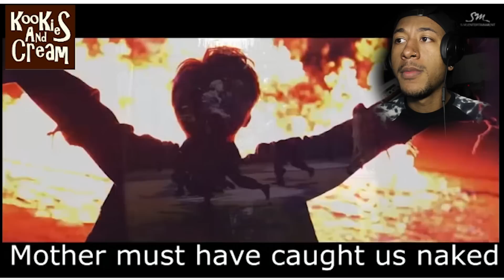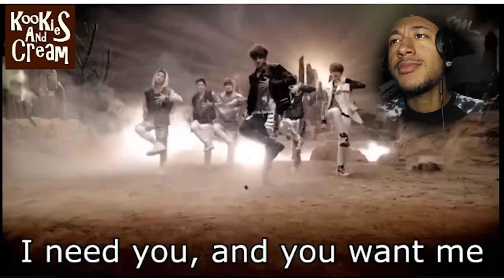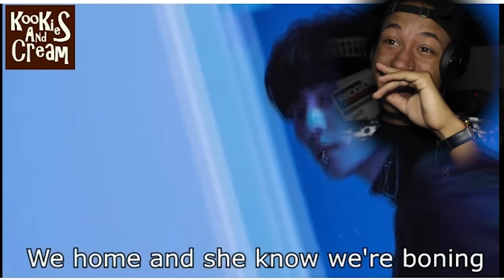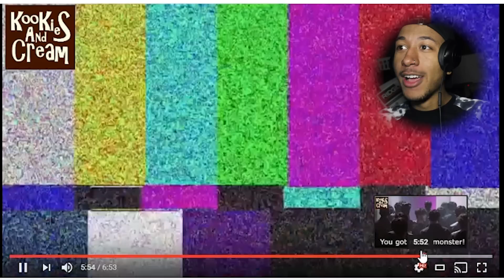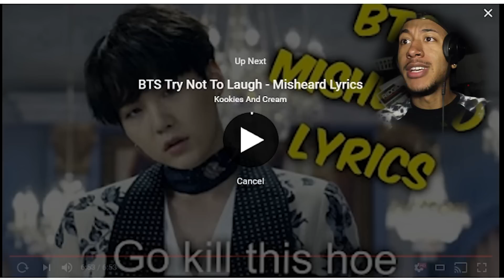EXO - Try Not To Laugh (Misheard Lyrics)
Today we are doing the EXO Try Not To Laugh (Misheard Lyrics)

SNAPCHAT: Isaiahightower ( With 1 H)